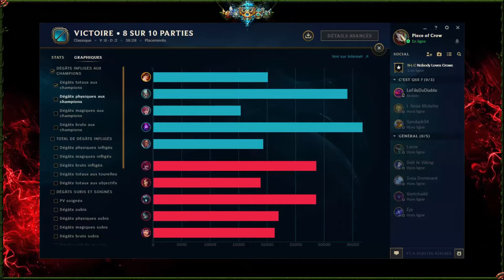[NLC] - LoL - S7 Placement #07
J'ai réussi à récupérer la vidéo de la partie alors que le fichier était corrompu mais en perdant la piste micro... J'ai donc commenté le replay à la fin de la vidéo du coup.
On m'a encore volé ma Zyra et me voilà coincé avec Miss Fortune et ses plaques au Thunderlord avec un Lucian (whaou l'équipe). Avec une Xayah pétée, une Akali déchaînée et un Tryndamere en totale liberté, le match est pas gagné d'avance.